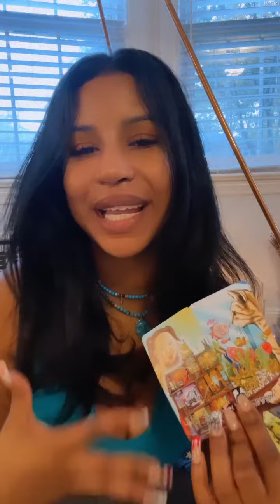10-17-22 card of the day